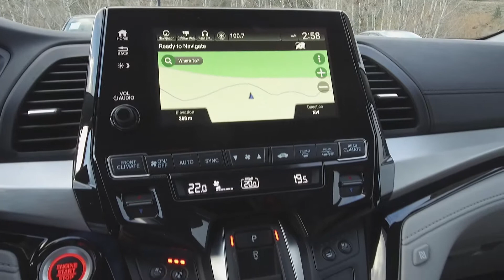2018 Honda Odyssey Touring - Harmony Honda - Red - U6146 - Kelowna, BC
Description:
WE DON'T CHARGE DOCUMENTATION FEES OR ANY OTHER HIDDEN CHARGES. WE PROVIDE A FREE CARPROOF VEHICLE REPORT AND A 30 DAY OR 2500 KM NO HASSLE EXCHANGE POLICY ON USED VEHICLES. PLUS A FULL VEHICLE DETAIL AND A FULL TANK OF GAS.

Front brakes have 80% remaining, and rear brakes have 90% remaining. Tires have 90% tread remaining. This Honda comes with a spare key!

This 2018 Honda Odyssey Touring has had no accidents or damage, was a Honda Canada Executive Vehicle, and is basically like new! This Odyssey has low kms, was not smoked in, and has had no pets in it. It comes with a Honda Towing Package, Roof Rails and Cross Bars

This Odyssey also comes with a leather interior, sunroof, fog lights, push-button start, navigation system, cooled and heated seats, backup camera, tire pressure monitoring system, dual airbags, side airbags, side curtain airbags, vehicle stability assist, and much more.

Each vehicle gets a 120 Points Inspection, and you can rest assured that all servicing and maintenance is up to date. We offer great finance rates with high approvals. Come take this vehicle for a test drive today and see for yourself why we are the dealership with the #1 customer satisfaction in the Okanagan Valley.